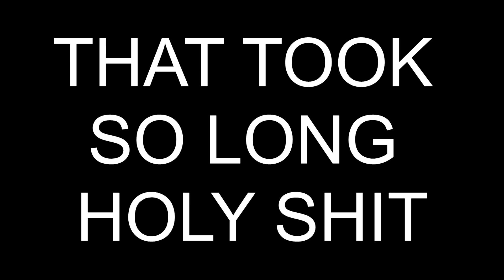UHC Highlights #17 | Ski Mask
Hey I edited this highlights aswell. We almost at 800 subs woow!

🐉Pack - Danteh Orange Default Edit